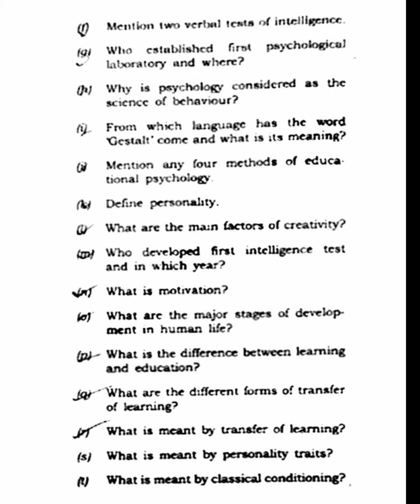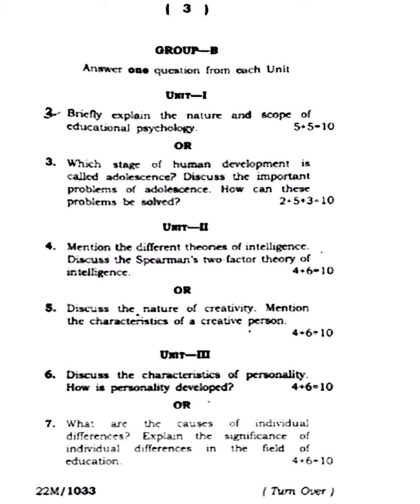Education (General) 2nd Semester Paper - II 2022 Tripura University Question Paper